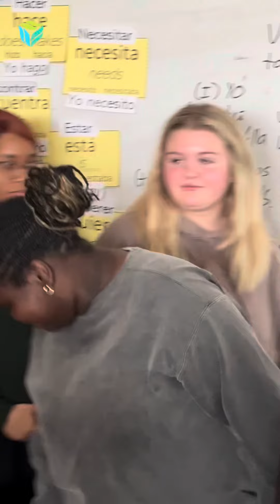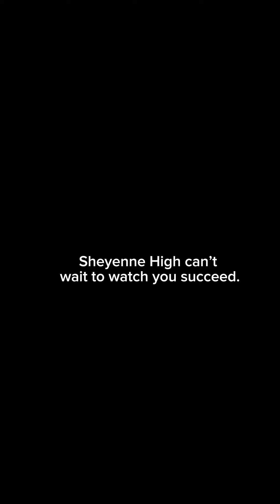Community Achievement Scholarship Recipient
On Monday, Sheyenne’s own, Ann Yusuf, was surprised in her AVID class and became a recipient of the Community Achievement Scholarship from Concordia College! This scholarship is a full-ride with everything covered, so Ann won’t have to pay a single dime for college!

Sheyenne High is so proud of you, Ann! Your hard work has paid off and you have earned every penny from that scholarship. No one more deserving!
Congratulations, Ann!